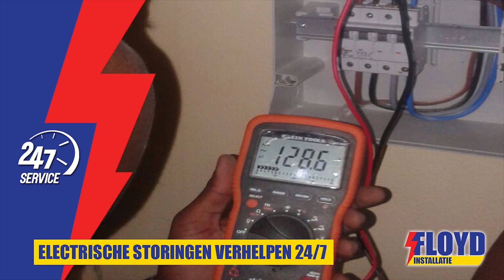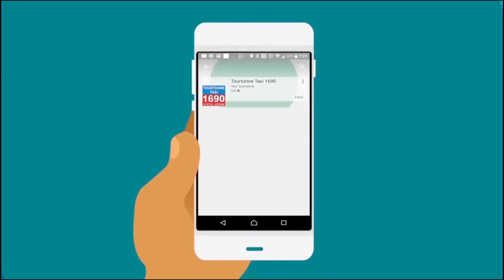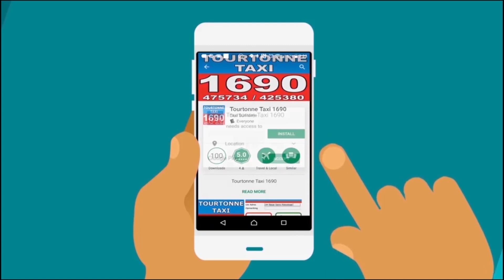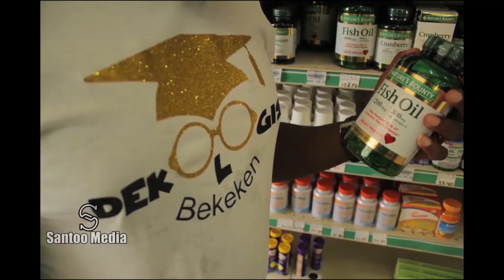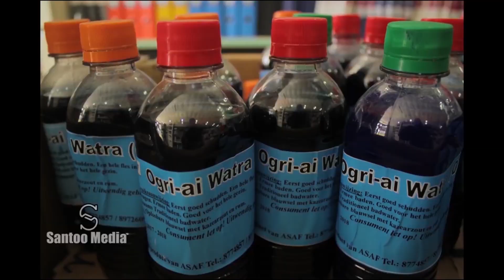Tap A Dek 21 September 2018